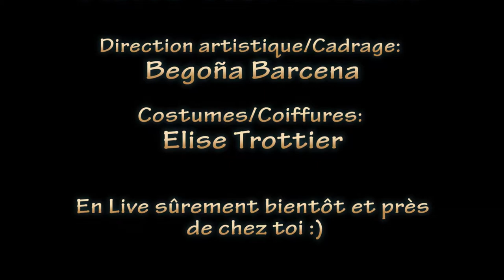l'Arc En Swing - Medley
Une Démo du projet l'Arc en Swing !
Septembre 2018

Violon : Sonia Bouvier
Trompette/Chant/Guitare : Pierre-Yves LESAINT